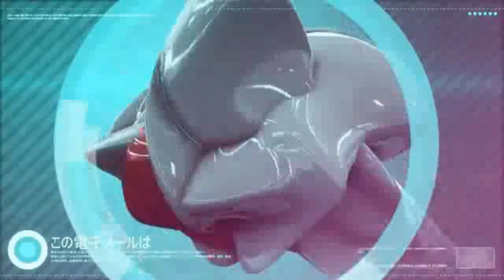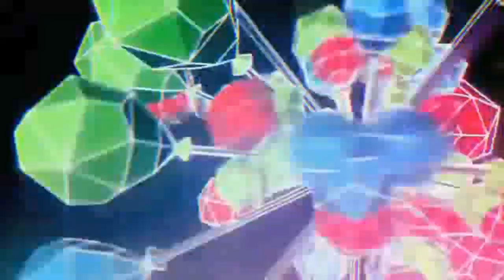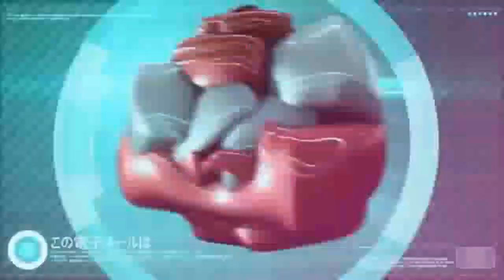Musica, Mix, Remix, mezclas de nuestro amigo @djaj_oficial, celebrando los 700 suscriptores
Musica, Remix, mezclas de nuestro amigo @djaj_oficial, que nos envía con mucho cariño para celebrar los 700 suscriptores, y la subimos para ustedes, aquí le dejamos canal de djaj_oficial